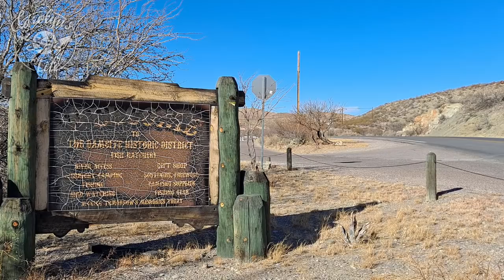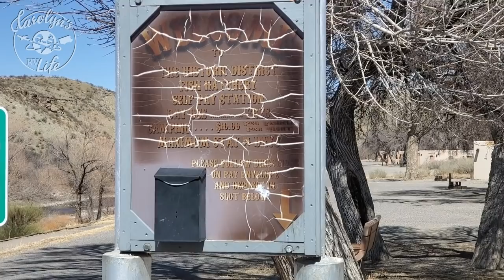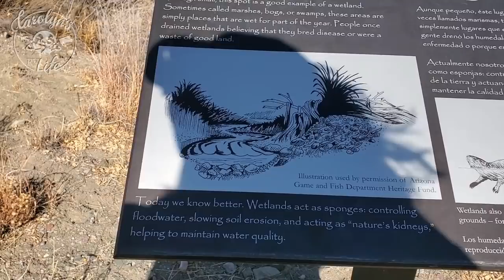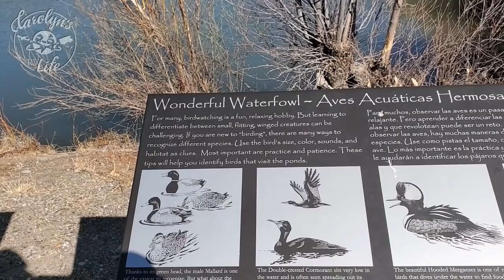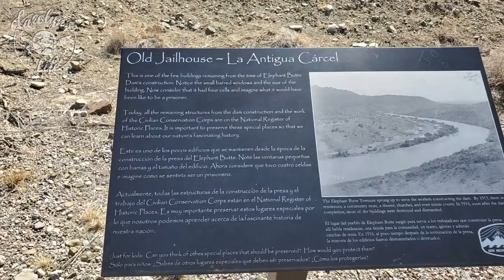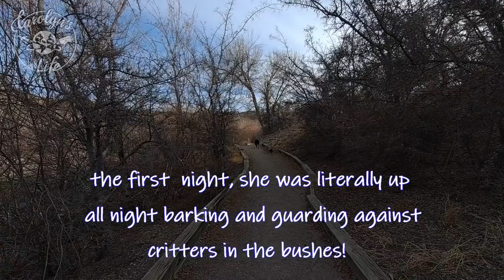This Dam Campsite!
Awesome camping near Elephant Butte Dam near Truth or Consequences, NM
Donna, Melissa and David, Heather

*Like My Videos? Consider Becoming a Patron! *

*** Enjoying my Videos? Make a one-time Contribution ***

CAMERA GEAR
Sony ZV-1

Music Purchased through:
*The Wild West* from Audio Jungle